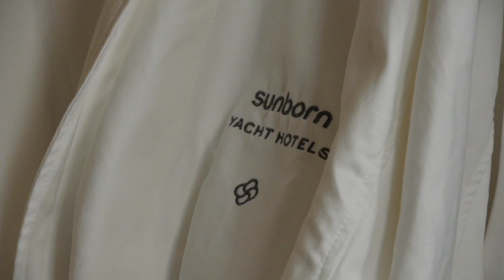Sunborn on track to pay off loan to Credit Finance Ltd